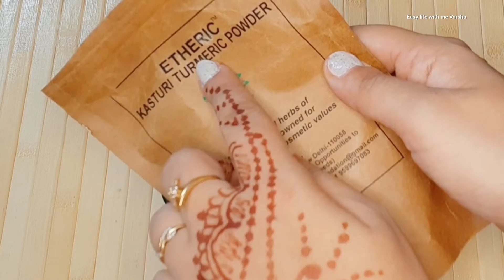1min remedy/ दाने,पिंपल्स,पसीना,टैन,झाइयां अब कभी नहीं होगी/Instant Serum for Spotless, Glowing Skin